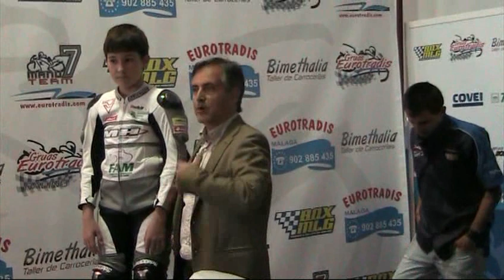Eurotradis Manu7 presentacion